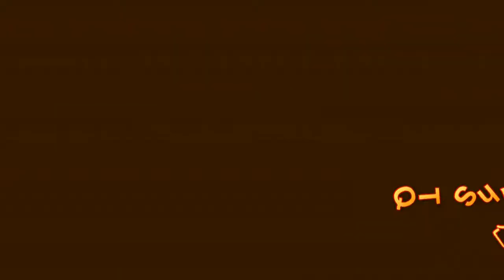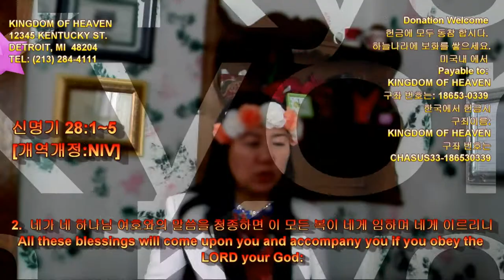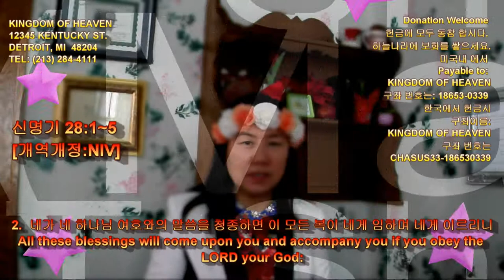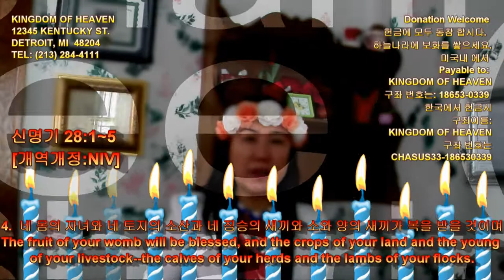317 Deuteronomy 28:1~5 신명기 Mpeg-2 Hi QT Sharing by Kyong S Lee Mary 이 경신 유럽 선교사와 함께 mpg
Deuteronomy 28:1~5 신명기 Mpeg-2 Hi 317번째 QT Sharing by Kyong S Lee Mary 이 경신 유럽 선교사와 함께
Professional Legal Service/법률 회사 대표 PARALEGAL AND LDA 법무사 이경신

1.  네가 네 하나님 여호와의 말씀을 삼가 듣고 내가 오늘 네게 명령하는 그의 모든 명령을 지켜 행하면 네 하나님 여호와께서 너를 세계 모든 민족 위에 뛰어나게 하실 것이라
If you fully obey the LORD your God and carefully follow all his commands I give you today, the LORD your God will set you high above all the nations on earth.

2.  네가 네 하나님 여호와의 말씀을 청종하면 이 모든 복이 네게 임하며 네게 이르리니
All these blessings will come upon you and accompany you if you obey the LORD your God:

3.  성읍에서도 복을 받고 들에서도 복을 받을 것이며
You will be blessed in the city and blessed in the country.

4.  네 몸의 자녀와 네 토지의 소산과 네 짐승의 새끼와 소와 양의 새끼가 복을 받을 것이며
The fruit of your womb will be blessed, and the crops of your land and the young of your livestock--the calves of your herds and the lambs of your flocks.

5.  네 광주리와 떡 반죽 그릇이 복을 받을 것이며
Your basket and your kneading trough will be blessed.

12345 KENTUCKY ST.

there bring your burnt offerings and sacrifices, your tithes and special gifts, what you have vowed to give and your freewill offerings, and the firstborn of your herds and flocks.
헌금에 모두 동참 합시다.
하늘나라에 보화를 쌓으세요.
미국내 에서
Payable to:
KINGDOM OF HEAVEN
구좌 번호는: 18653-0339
한국에서 헌금시
구죄이름:
KINGDOM OF HEAVEN
구좌 번호는
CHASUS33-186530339